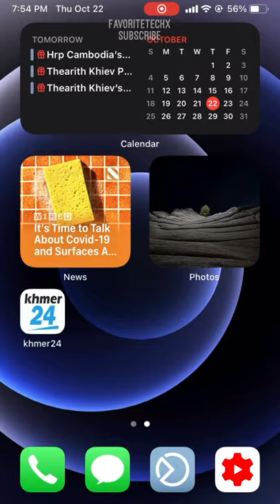iOS 14.1 Cylinder Tweak 🍭